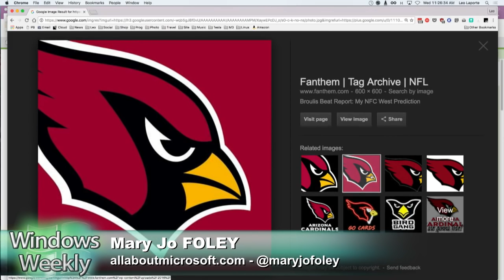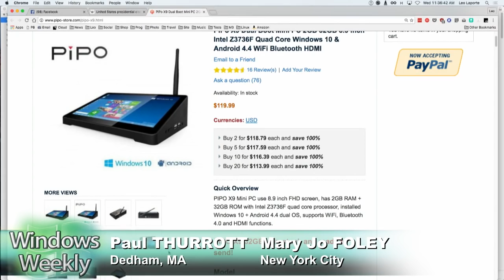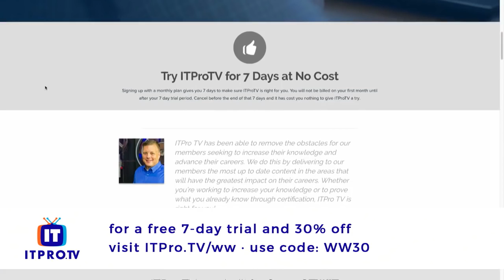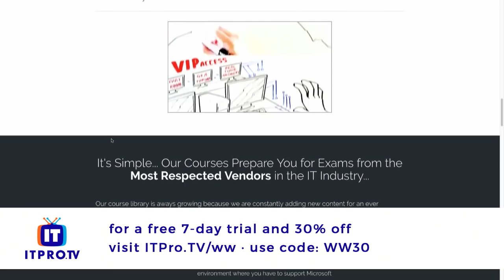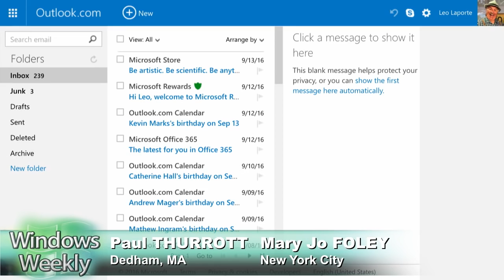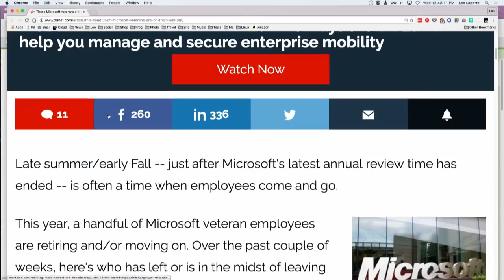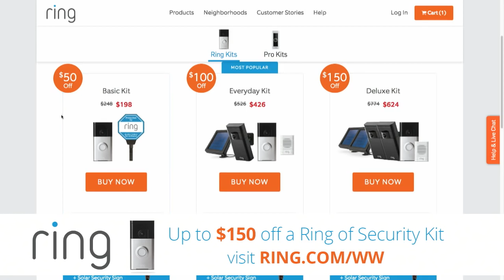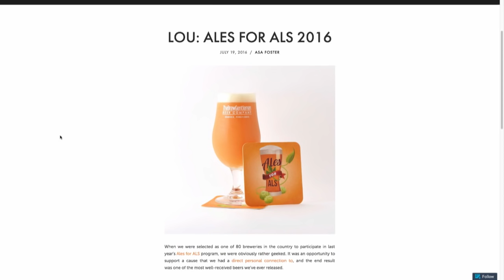Windows Weekly 483: The Crumb in the Corner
Hosts: Leo Laporte, Paul Thurrott, Mary Jo Foley
The Surface Cardinal, the possible end of Band, the slow Anniversary rollout, build 14926 for insiders, Centennial Bridge, Sunrise features on Outlook for Android/iOS, the quiet departure of company veterans, Recore for Xbox Play Anywhere, new Halo 5 content, free Audible channels for Prime members, Twitter for Xbox One, Service Fabric preview for Linux, and more!